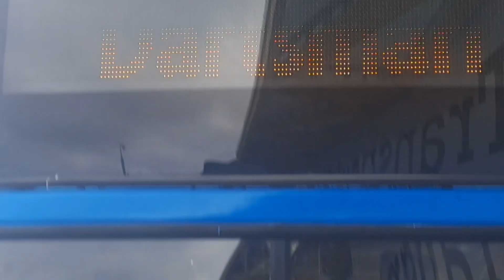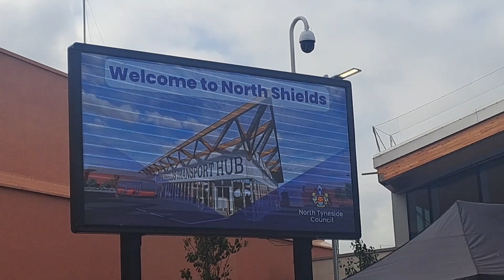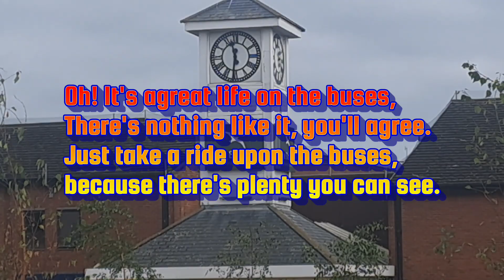Dartsmans Key Secret Life S16 E9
The opening of North Shields bus interchange its a good life on the buses